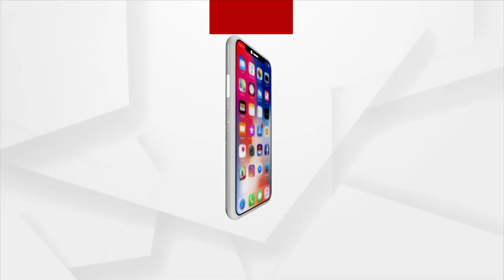MATA: ଦାୟିତ୍ୱହୀନ କଲେକ୍ଟର | 17th September 2021 | ArgusNews